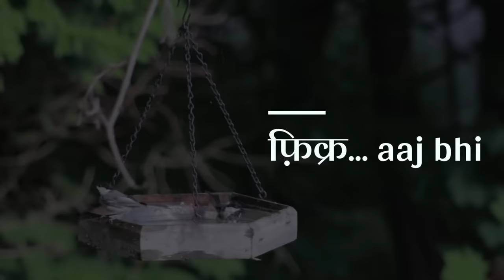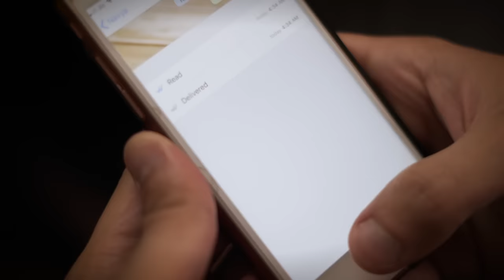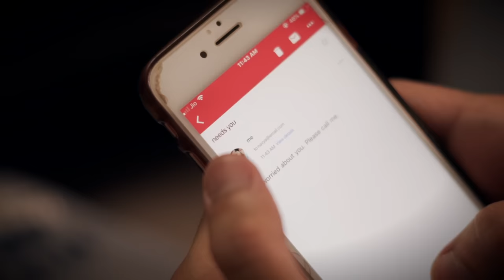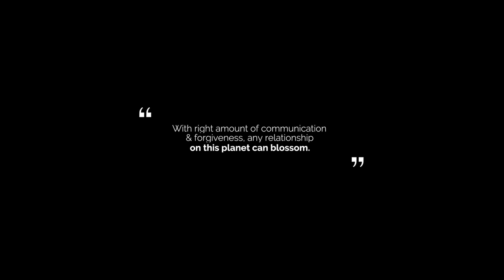I Care Still - Award Winning Hindi Romantic Short Film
When someone suddenly disappears from your life and leaves you completely confused & heartbroken. A film about Ashwin who tries to pen down his feelings in a poetic form, titled Main Abhi Bhoola Nahi Hun.

Cast & Crew:

Director: Ashwin Alok
Producer: Kreative Krew
Cinematographer/DOP: Himansshu Singh
Editor: Ashwin Alok
Sound: Anvesh Puri

Actors:
Lead: Ashwin Alok
Lead: Savi Joshi